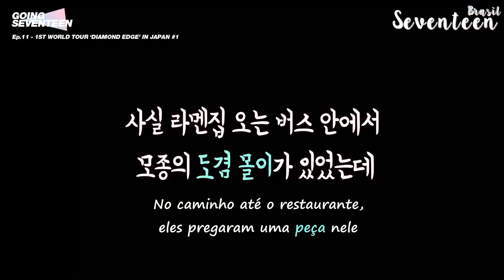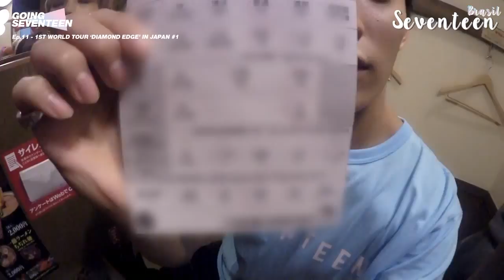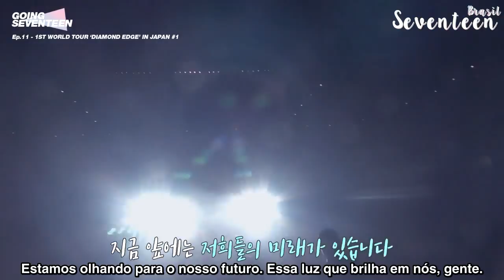21.08.17 - GOING SEVENTEEN EP.11 [Legendado PT-BR]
Tradução do inglês: VLive